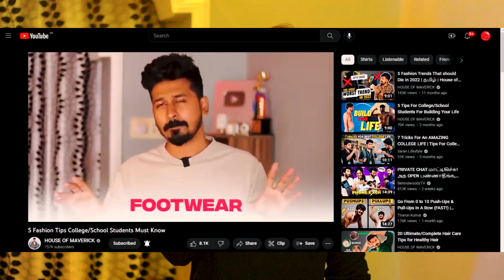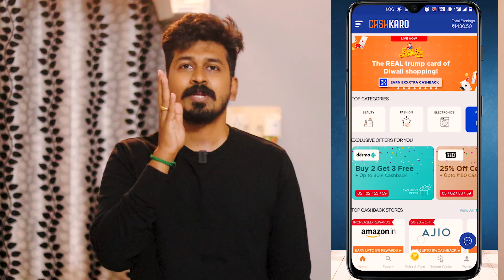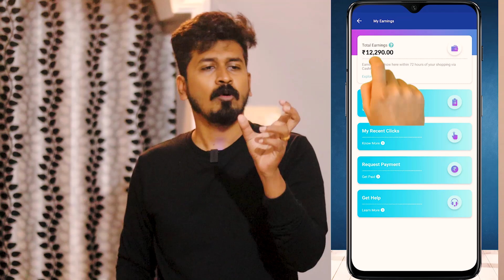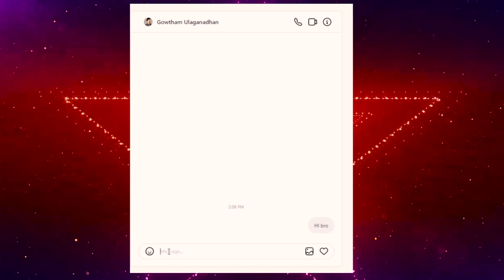Budget White Sneakers Under 999/- Plus Shoe Give Away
Tune into catchup  with best shoes this season at best possible budgets ! Earn additional cashback on these discounts & offers via CashKaro

Product Links -

Note: Shop via CashKaro within 15 days and claim your FREE Rs 25 bonus
CashKaro.com is offering up to 30% CASHBACK on Amazon, Myntra, Ajio and 1500 such brands! Just signup on CashKaro with the links mentioned above and make use of the biggest discounts. mobiles are expensive but if you buy now as best deals and offers are going on Amazon & Flipkart. Make use of the best offers on Flipkart and amazon best deals and offers.

📌Gowtham as Maverick here!

😍Happy to connect you all through House of Maverick.

I am passionate to guide people. I have created this channel to reach many of you, In this channel, I
would recommend you with the real-life experience I faced, help with self-development content, and
many more. The best motivation for me is to bring the best in you!🔥

Tone miles to travel with you Rockstars❤

💌Make Some Noise with your suggestions and feedback at